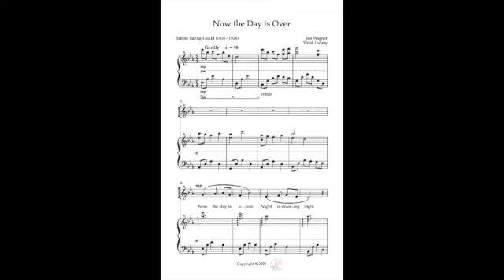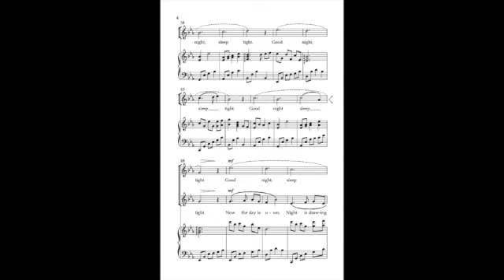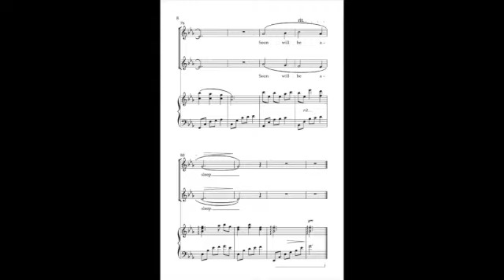"Now the Day is Over" - Partner Song by Jen Wagner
With a simple, repetitive text students are able to focus on techniques such as breathing, tone and harmonic independence.  The range is accessible for younger choirs and allows them to build a quality sound as an ensemble.  Composed in the spring of 2021, most choirs are beginning to sing again after a year or longer absence.  This piece will be the perfect welcome back to singing together!